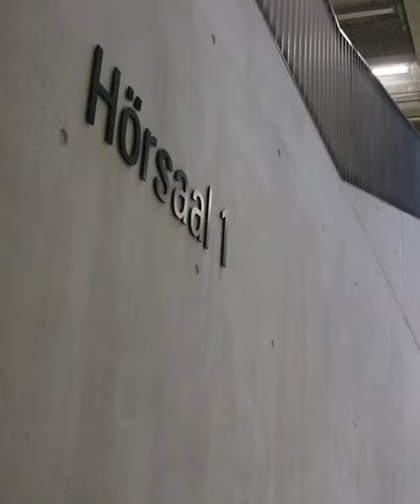Schnupperstudium an der Universität Kassel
Einblicke ins Schnupperstudium an der Uni Kassel 2018.